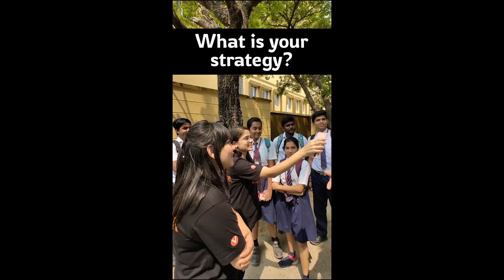Class 12 Biology Board Exam Student Reactions 🔥😱 | Biology Paper Review & Analysis | CBSE Biology